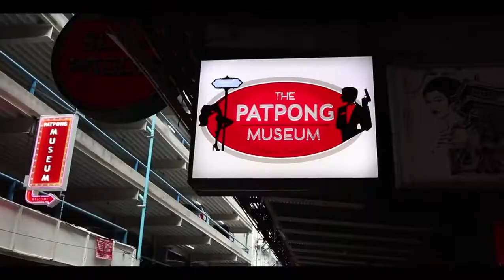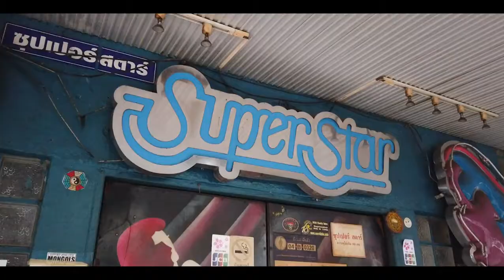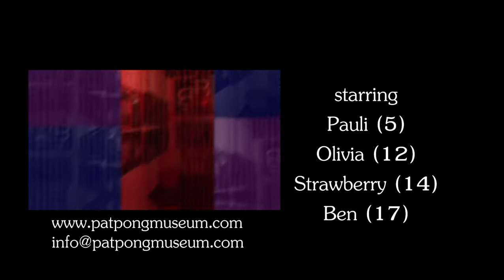Meet the Messer Story - English Subs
Follow Ben and the family while they help around Patpong, and make spaghetti for the workers.
Also Ben gives us an insight on how Patpong was not always a red light district but in fact, it used to be the central business area of Bangkok.

It was also the location of the first-ever Foreign corresponds club here in Thailand.